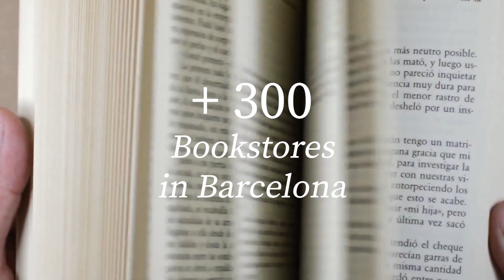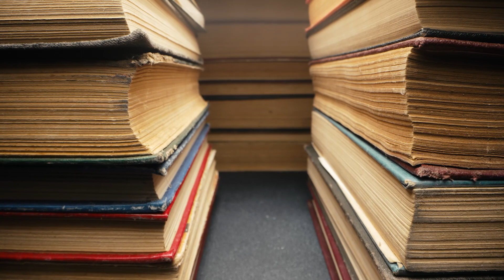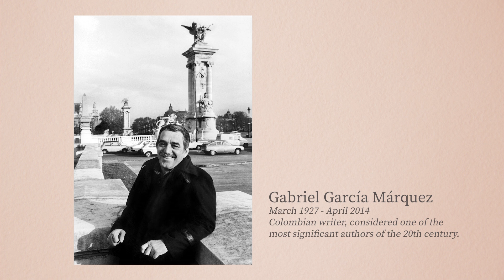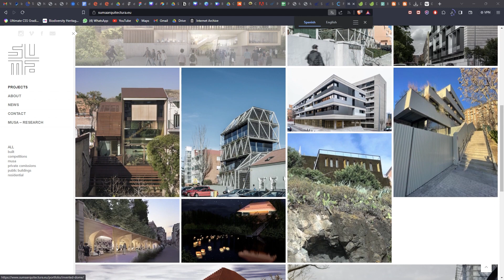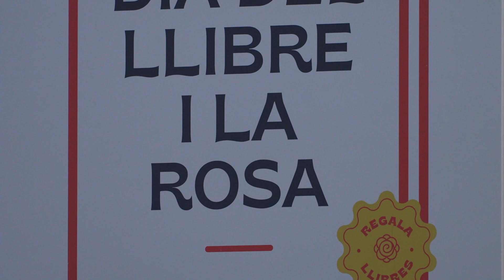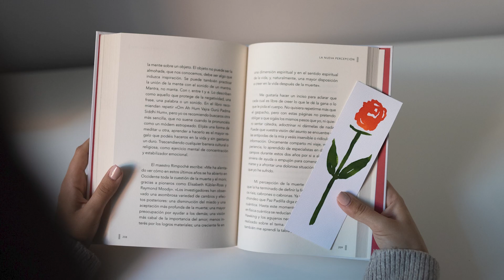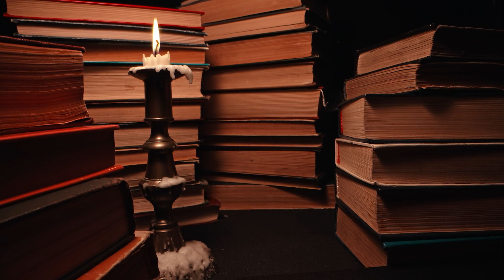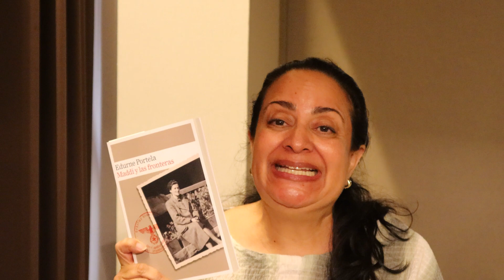BARCELONA ❤️ BOOKS: Exploring Barcelona's Literary Charms Tradition to Innovation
Beautiful Barcelona is the capital of Catalunya and a vibrant literary scene. There is so much to do and see here! Join us as we explore the literary traditions, new library and a wonderful book giving tradition on the day of San Jordi.

Embark on a captivating journey through the heart of Barcelona, the vibrant capital of Catalunya, where the rich tapestry of its literary heritage awaits. In this enchanting video, we delve into the city's thriving literary scene, a haven for book lovers and writers alike. From timeless traditions to innovative ventures, Barcelona's literary landscape unfolds before us, inviting exploration and discovery. Join us as we wander through its storied streets, uncovering the treasures of its new libraries and ancient bookstores. And on the magical day of San Jordi, immerse yourself in the joyous celebration of literature, as the city comes alive with the exchange of books and roses—a tradition that epitomizes Barcelona's enduring love affair with the written word.

📚 Book recommendations are always part of the videos, and we share Catalan literature and stories you will love. Your local library and Better World Books are great places to get your new reads. Siempre Felicidad, Mucho Amor y Mucha Salud❣️

Latina Literati creates space for you to enjoy people🗿, places ✈️ and ideas 💡through chats, trips 🌎 and 📚 book recommendations. Most importantly, Latina Literati strives to be a place to share our stories🎙and enjoy our culture 💃🏽🎶

other books by/otros libros de Carlos Luis Zafron

Timestamps
Intro 0 - :52
Bookstores in Barcelona :53 - 3:08
Gabriel Garcia Marquez Library 3:09 - 6:45
San Jordi 6:46 - 9:40
Book Recommendation 9:41 - 13:13
Outro 13:14 - 13:56